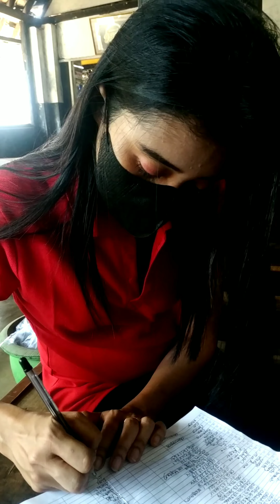Bakule kopi bening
bakule kopi bening lurrr